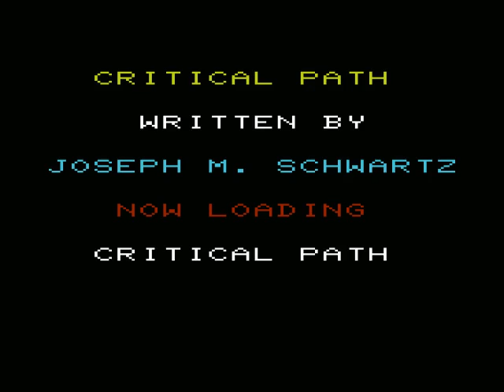VIC-20 - Critical Path (1983)(Dynapak Digital Duplication Systems)